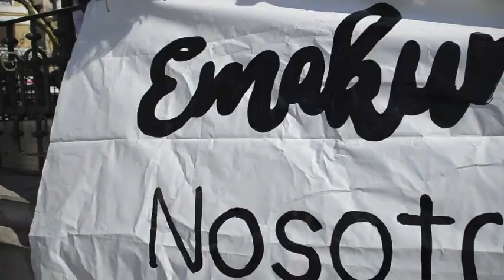Hiriko hainbat estuei amantalak jarri dizkiete greba feministarako deia zabaltzeko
Emakumeen greba feminista egingo dute martxoaren 8an eta grebarako deia zabaltzeko kalejira informatiboa egin dute. Besteak beste, hiriko hainbat gizonezkoen estatuei amantalak jarri dizkiete eta esku orriak banatu dituzte Erdialdean eta Parte Zaharrean.